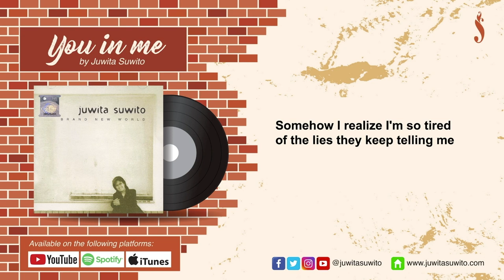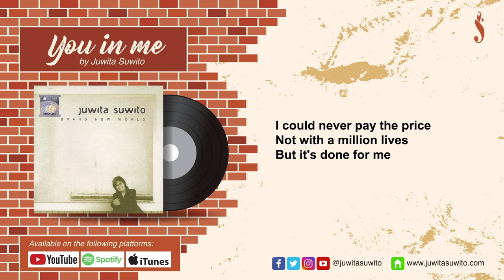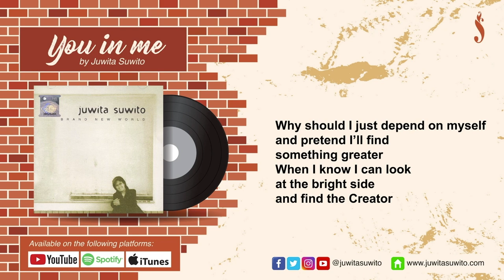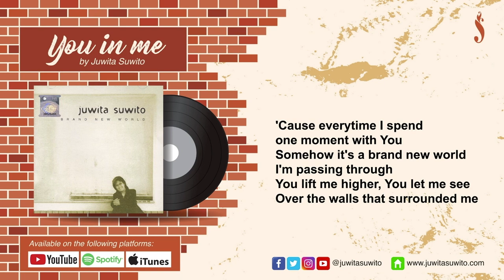You in me - Juwita Suwito : The story behind the song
You in me– The story behind the song by Juwita Suwito

MGM SONG SERIES episode 4 –
Here's the story behind the song You in me by Juwita Suwito

Credits:
MGM Song series Narrator and Concept: Ng Wah Lok
MGM Song series video production: Darwin Sucipto
MGM introduction and ending: Reuben Gen

Credits for Juwita’s interview and lyric video:
Filming, Lyric design and BM Subtitles by Gina Yap Lai Yoong
Edited: Juwita Suwito

Credits for  song recording for “You in me”
Lyrics, music and lead vocals: Juwita Suwito
Arranged and produced by Aubrey Suwito

You in me
Lyrics and music: Juwita Suwito

Verse1
Every time I looked into Your eyes
There's a pleasant surprise awaiting me and amazing me
Somehow I realize I'm so tired of the lies they keep telling me
Telling me I should look down inside in myself to find something greater
When I know I can look at the bright sight and find the Creator.

Chorus
I just need to spend one moment with You
Somehow it's a brand new world I'm passing through
You lift me higher, You let me see
Over the walls that surrounded me
Don't need to prove myself, just need to show and tell
It's You in me.

Verse 2
The other day a wolf in sheep in disguise
Told me goodness would buy a day or two for me in Paradise
I could never pay the price, not with a million lives.
But it' d done for me
When I know I can look at the bright side and find the Creator.

Final chorus
You in me...
Cause everytime I spend one moment with You